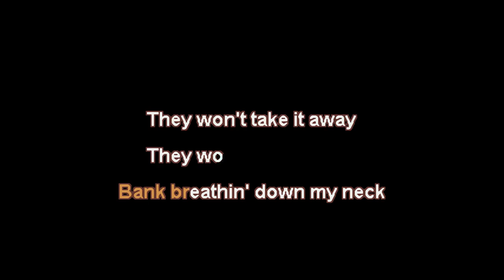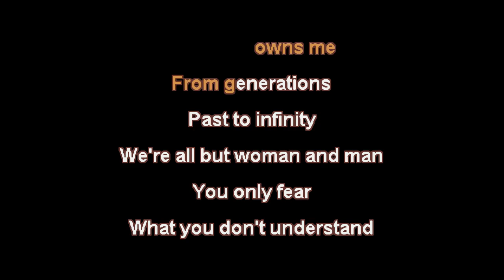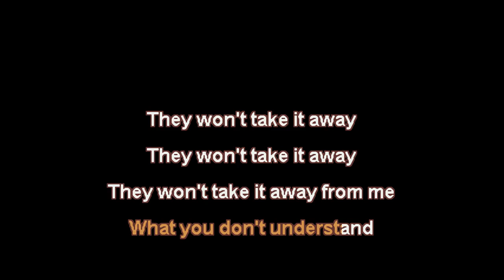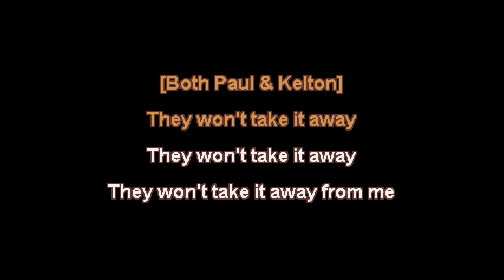Paul Kelly & Kelton Pell - "This Land Is Mine" (Lyric Video)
Lyric Video for "This Land Is Mine" performed by Paul Kelly & Kelton Pell
©️2001 EMI - Written & Produced by Paul Kelly & Kev Carmody